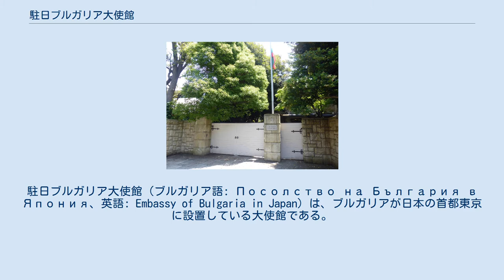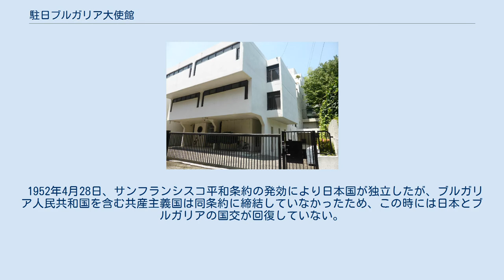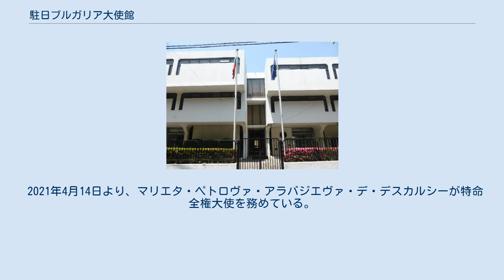駐日ブルガリア大使館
日本・ブルガリア関係
駐日ブルガリア大使館（ブルガリア語: Посолство на България в Япония、英語: Embassy of Bulgaria in Japan）は、ブルガリアが日本の首都東京に設置している大使館である。
在東京ブルガリア大使館（ブルガリア語: Посолство на България в Токио、英語: Embassy of Bulgaria in Tokyo）とも。
 1939年、大日本帝国とブルガリア王国は相互に公使館を設置することに合意して外交関係を樹立。
1942年5月、東京市に駐日ブルガリア公使館（ブルガリア語: Легация на България в Япония、英語: Legation of Bulgaria in Japan）が開設され、同年9月10日、初代駐日公使ヤンコ・ペエフが昭和天皇に信任状を捧呈した。
 1944年9月にブルガリア王国で共産主義政権が成立したことを受けて、日本とブルガリアの国交が途絶する。
1945年1月8日、2代目の駐日公使ストヤン・ペトロフ＝チョマコフにより駐日公使館が閉鎖された。
同年8月、米ソ両国を筆頭とする連合軍の攻勢を支え切れなくなった大日本帝国が連合国に降伏。
 1952年4月28日、サンフランシスコ平和条約の発効により日本国が独立したが、ブルガリア人民共和国を含む共産主義国は同条約に締結していなかったため、この時には日本とブルガリアの国交が回復していない。
 1959年9月12日、日本国とブルガリア人民共和国の在ポーランド両国大使が公使交換を再開する共同コミュニケに署名したことにより、約15年ぶりに両国の国交が回復。
1960年、3代目の駐日公使フリスト・ボエフが東京に赴任して公使館が再開した。
 1964年、日本国とブルガリア人民共和国の公使館が相互に大使館へ昇格して、初代駐日大使にフリスト・ズドラフチェフが任命された。
1989年にブルガリア人民共和国で共産党独裁体制が崩壊し、翌1990年には国名がブルガリア共和国に改称されたが、日本との国交や大使交換は現在に至るまで途絶えず継続している。
 2021年4月14日より、マリエタ・ペトロヴァ・アラバジエヴァ・デ・デスカルシーが特命全権大使を務めている。